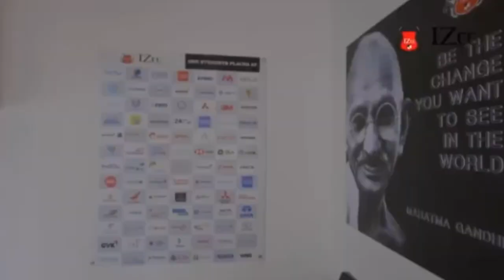PYNREM U CONRAD BAD BAH PAUL ÏA U RUNAR UBA KAWANG MAW ÏA KA ÏING KA DR AMPAREEN